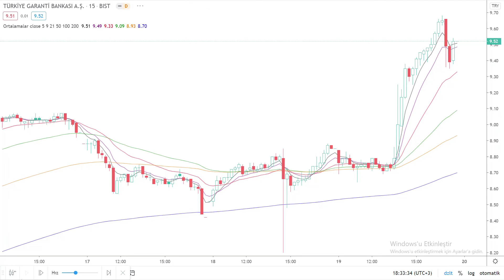Türkiye Garanti Bankası (GARAN)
Türkiye Garanti Bankası (GARAN) hissesinin günlük periyotta 15 dakikalık grafikte Üssel ortalamalar ile incelemesi.

PAYLAŞIMLARIMIZ YATIRIM TAVSİYESİ DEĞİLDİR.⚠️